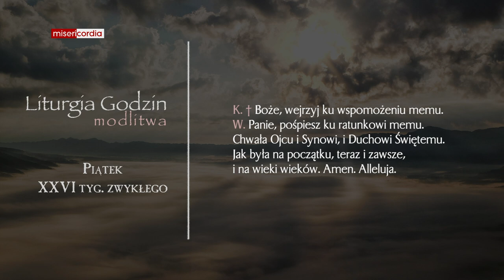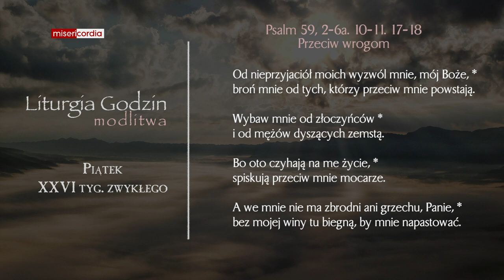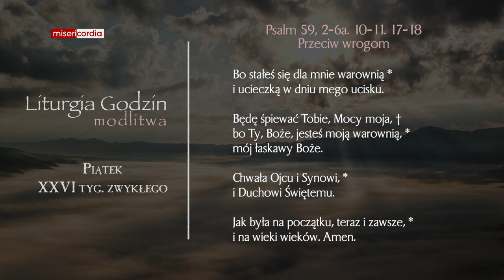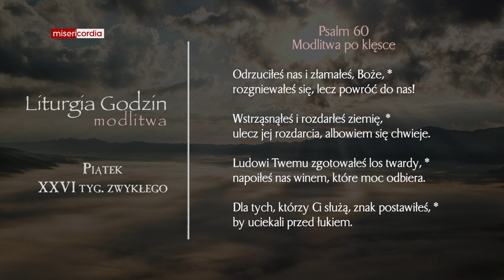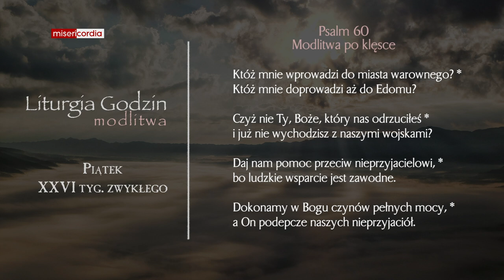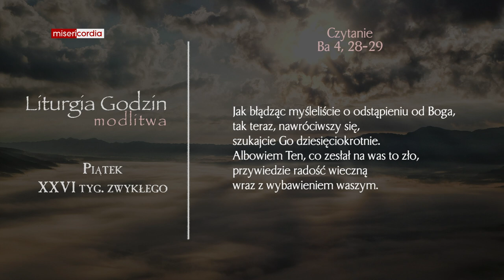Liturgia Godzin | Modlitwa Południowa | Piątek, XXVI tyg. zwykłego